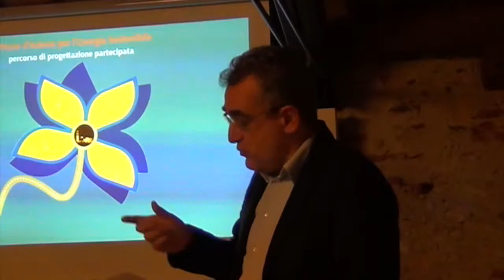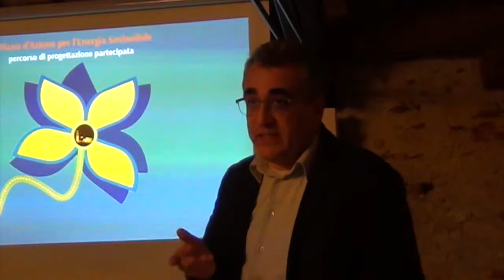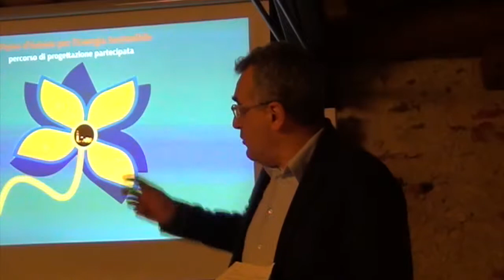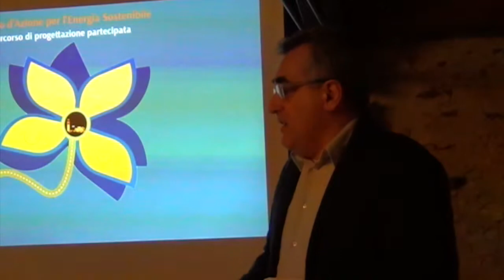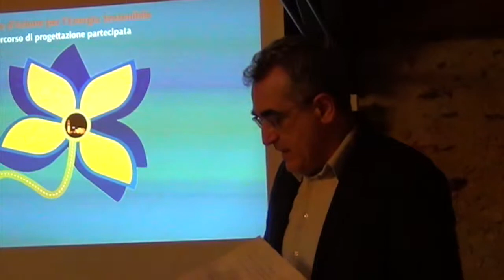SantorsoSostenibile, il percorso di partecipazione attiva. Intervento del Sindaco Franco Balzi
Ha preso il via lo scorso 13 novembre il percorso di partecipazione attiva promosso dall’amministrazione comunale nell’ambito del Piano d’Azione per l’Energia Sostenibile (PAES). Ad animarlo, una cinquantina di persone che hanno partecipato all’assemblea di apertura dove, dopo alcune relazioni, si è aperta la discussione sul cosa è possibile fare insieme.

Obiettivo del percorso è quello di coinvolgere le famiglie negli ambizioni obiettivi del PAES, partendo da un dato significativo: il 30% delle emissioni totali del territorio comunale, infatti, sono prodotte dalle nostre abitazioni e dalle nostre attività quotidiane. Ecco perché, per ridurle, è fondamentale l’impegno dell’intera comunità locale.

Ma l’abbattimento delle emissioni è anche un’occasione di risparmio economico e miglioramento del benessere abitativo, come ha raccontato Silvia, una delle persone intervistate nel video che l’amministrazione ha proposto per far conoscere a tutti gli interventi che hanno realizzato nelle proprie case tre famiglie di Santorso.

Per questo, a partire da un lavoro di indagine svolto da alcuni studenti universitari per capire quali sono i principali ostacoli che impediscono alle famiglie di accedere a queste opportunità, l’amministrazione ha proposto un percorso di lavoro collettivo che permetta di costruire gli strumenti necessari per metterle nelle condizioni di realizzare gli interventi e ottenerne i benefici. A sostegno di questo percorso interverrà anche Sogesca srl, azienda che, nell’ambito del progetto europeo Mayors in Action, fornisce a Santorso supporto tecnico e che ci aiuterà a capire le modalità e gli strumenti migliori, sia dal punto di vista tecnico che finanziario, per realizzare gli interventi con il maggior beneficio.

Non si tratta, dunque, di un semplice sportello informativo, ma di uno spazio di partecipazione nella quale gli strumenti saranno costruiti a partire dalla discussione collettiva sui bisogni e dall’impegno di tutti nel raggiungere un obiettivo comune: abbattare le emissioni ed abbassare la bolletta.